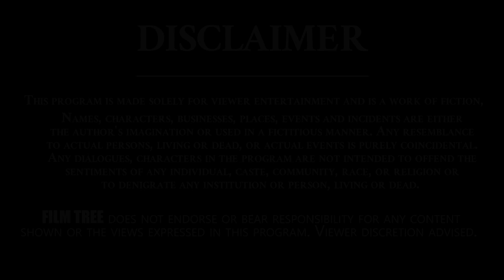కొరటాల డైరెక్షన్ లో బాలయ్య | Balakrishna Movie With Koratala Siva | Tollywood News | Film Tree